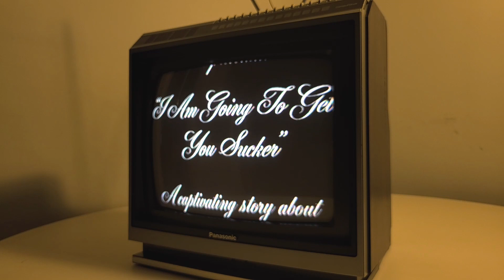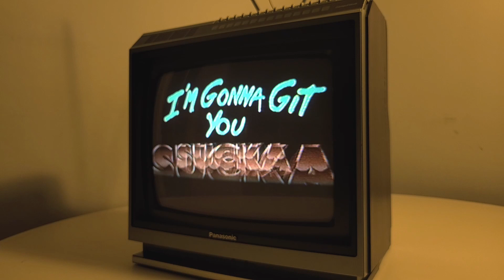I'm Gonna Get You Sucka on a 1986 Panasonic TV set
This 1986 Panasonic "CompuFocus" 13-inch color TV is shown playing the original 1988 theatrical trailer for the hilarious Blaxploitation spoof from Keenan Ivory Wayans. I saw it many times as a young teenager, forcing everyone I knew to watch my VHS copy of I'm Gonna Git You Sucka!